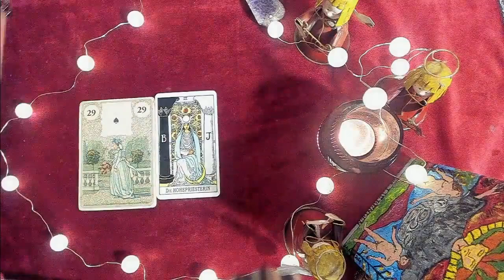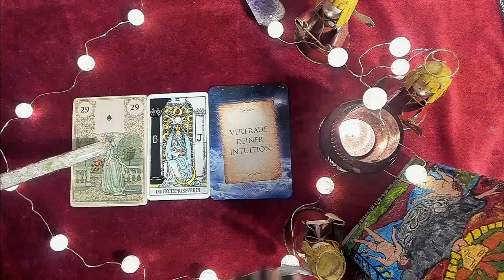Zwilling Wochenenergien 5.12. bis 12. 12. 22🔮💫/🌞/Löwenherz Orakel❤️💕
Die Energien für die Zwillinge in der kommenden Woche kurz gelegt 🌞💫🔮. Einschließlich Rat vom Universum.🔮🍀

Wenn Du eine persönliche Legung bei mir buchen möchtest und wissen möchtest, wie es persönlich weitergeht, schau bitte auf meine Homepage

oder schreibe mir mobil : 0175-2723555

Möchtest Du Dir selbst die Karten legen?🔮💫 Dann geht es hier zu meinem Onlinekurs💕Passend für die Herbstzeit🍁🍂

Soll es schnell gehen? What App Beratung per Sprachnachricht. 1 Frage 10€. Ich schicke Dir per Sprachnachricht die Antwort auf Deine Frage.
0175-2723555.